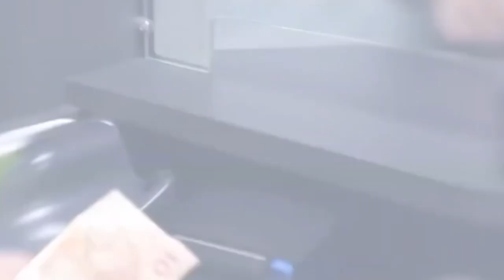GOVERNO FEDERAL PRORROGA PRAZO PARA A ATUALIZAÇÃO DO CADASTRO ÚNICO POR 30 DIAS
| BRASIL |